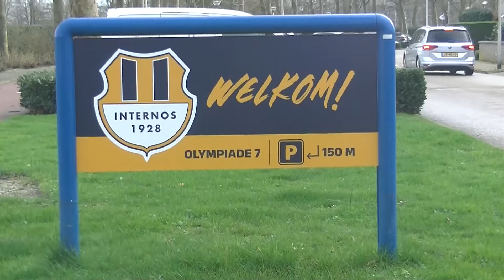20240928 Internos - Stellendam: 1-1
20240928 Internos - Stellendam: 1-1, 3e klasse i zaterdag Zuid I, Fred van Toledo